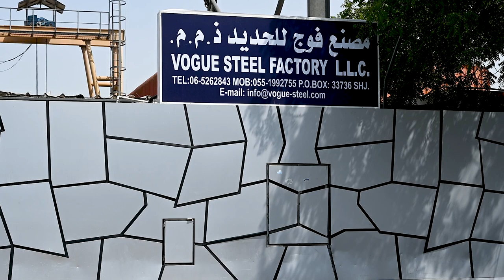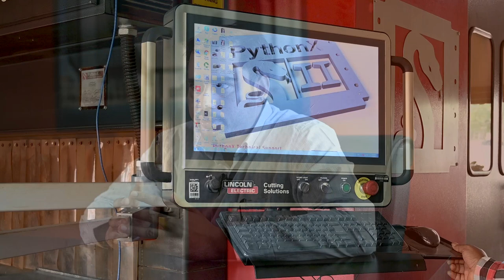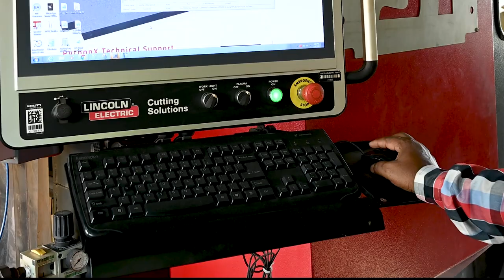Vogue Steel transitions to a leading structural steel fabricator with the PythonX STRUCTURAL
Established in 1992, Vogue Steel is one of the leading structural steel fabricators in the United Arab Emirates. Based in Sharjah, find out how they transitioned from a small fabricator in Abu Dhabi to more than 12 major projects throughout the UAE with the help of the PythonX STRUCTURAL.